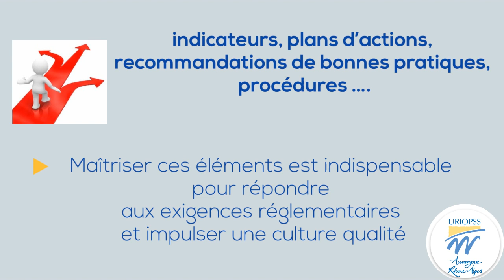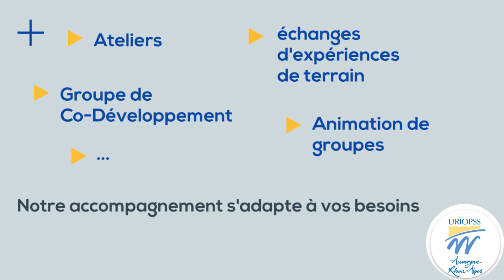Demarche qualité en ESMS. comment la piloter et la faire vivre ?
Nous sommes tous concernés par l'amélioration continue de la qualité de nos prestations ! L'Uriopss ARA peut vous accompagner. Découvrez notre approche